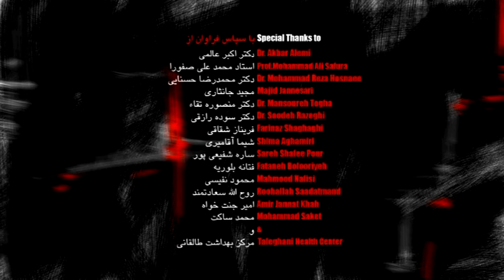Aids Child (2009)/Composer : Nima Aziminejad /Director: Neda Shidvash /آهنگساز : نیما عظیمی نژاد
در بخش کوتاهی از این اثر( از 2:20 تا 3:20 ) ، برای ساختن فضای یک کافه ، از قطعه ی "رو سر بنه" آلبومِ ترنج محسن نامجو استفاده شده است.